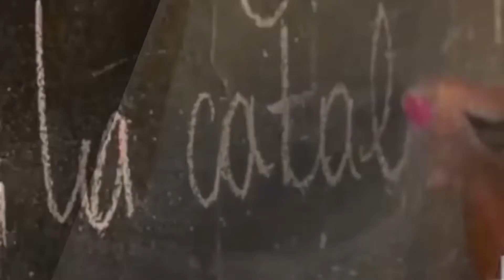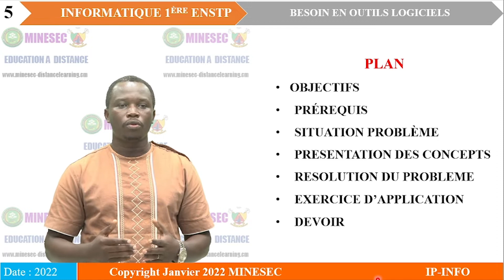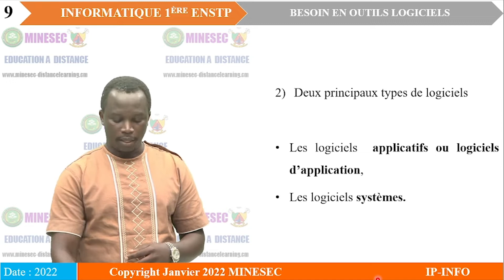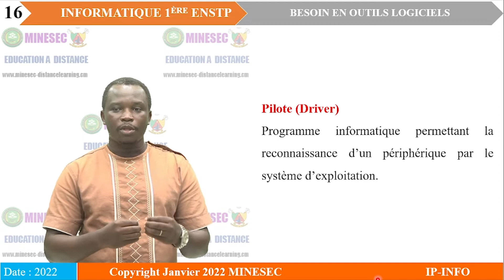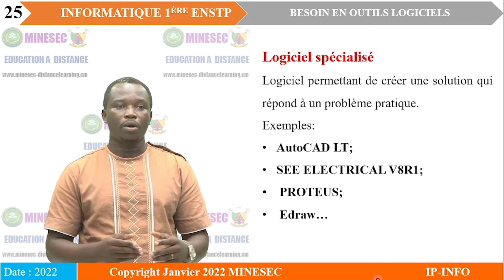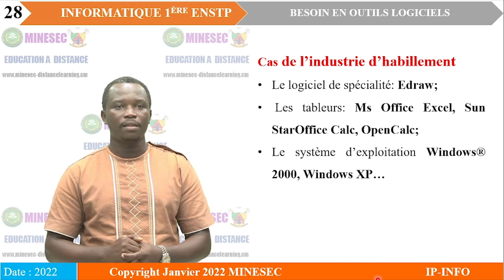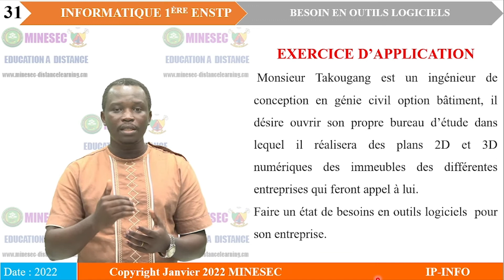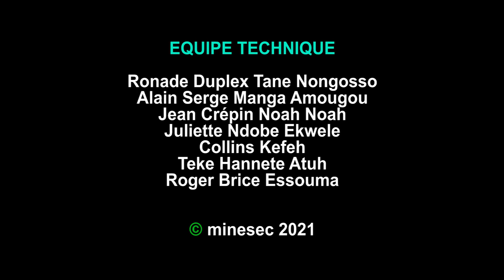IP-INFO INFORMATIQUE 1ère ENSTP LEÇON 2 BESOIN EN ELEMENTS LOGICIELS 1